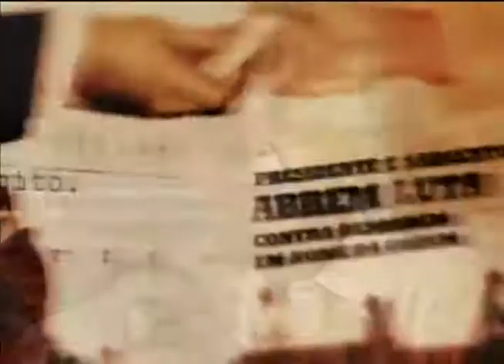Estreia na TV Brasil a série "Militantes pela Democracia" -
A produção é do cineasta Silvio Tendler.